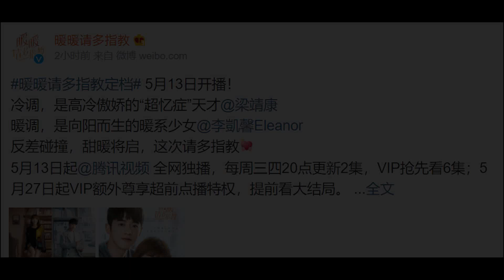李凱馨 梁靖康《暖暖請多指教》甜寵開播│各種花式嗑糖~簡直甜寵力Max！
都市甜寵劇《暖暖請多指教》正式宣佈將於5月13日迎來首播，由李凱馨、梁靖康領銜主演。

“女團練習生”與“重度潔癖與強迫症的天才藝術家”，這樣的cp設定是不是很稀奇？

劇情上是一部甜寵輕喜劇風格，女團練習生劉暖暖（李凱馨 飾）在出道失敗後，不得不找一份工作重新起航，卻陰差陽錯下與有著重度潔癖與強迫症的天才藝術家韓徹（梁靖康 飾）同居在了同一屋簷下。

一個是個性率真、不拘小節的元氣少女，一個是高冷傲嬌、潔癖又自律的天才少年，個性與生活軌跡全無交集的兩人從而展開了一段鬥智鬥勇又啼笑皆非的甜寵日常。整部劇除了甜還是甜，喜歡看發糖，就一定不要錯過啦！